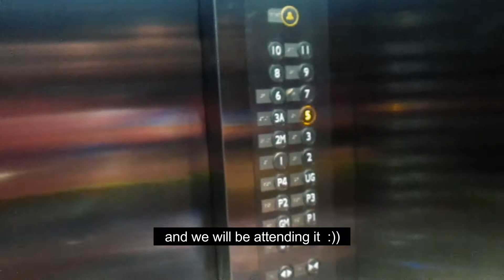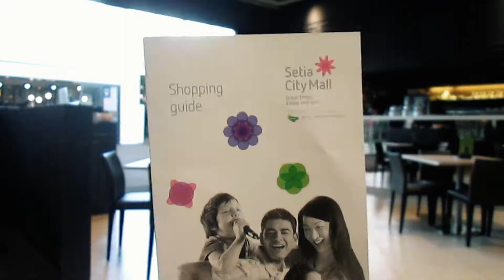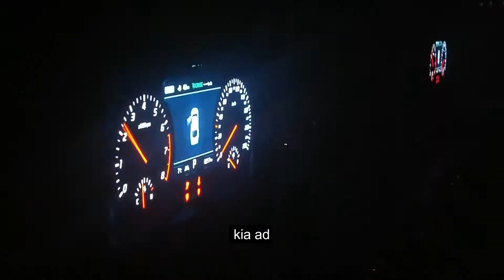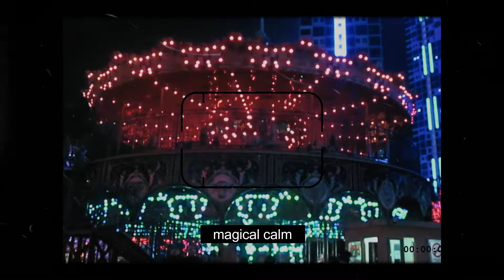BLACKPINK's 2019 world tour in your area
So, it happened and I was on their 2019 world touuur!

Today i'll take you with me to BP's concert :))
Kuala Lumpur is a beautiful city but Blackpink’s concert made my experience more beautiful and crazy amaziiing! Kinda sad I lost Lalisa’s dance footage pero I still remember it clearly in my mind

Hope you enjoyed being in this vlog with me wieee